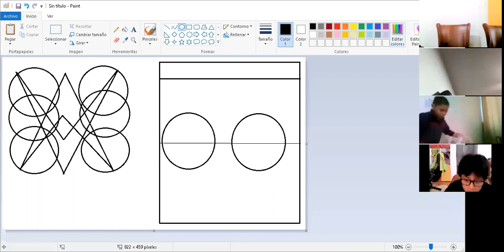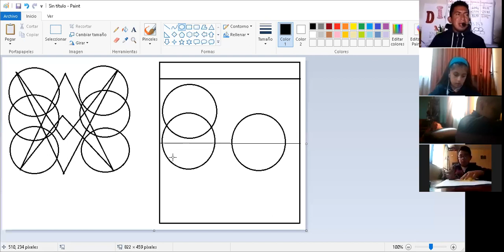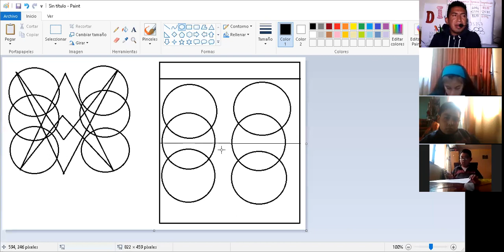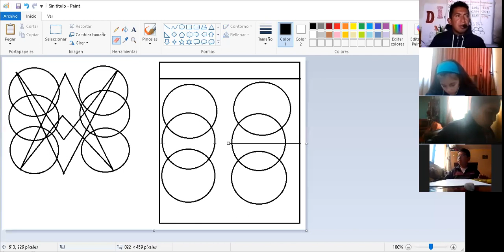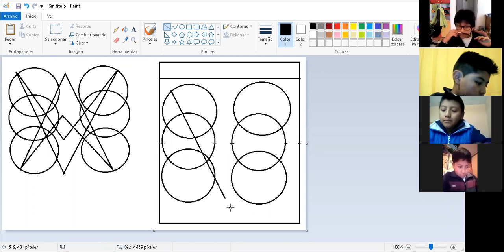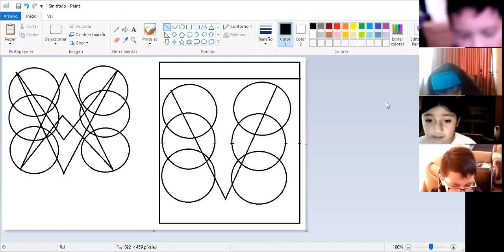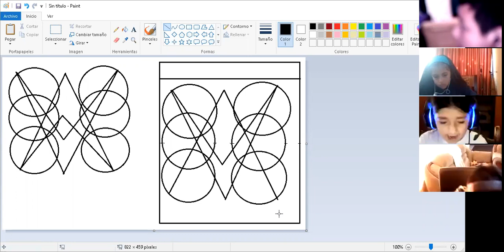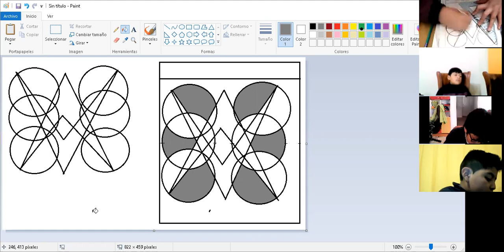6EGB A D TECNICO DARWIN 26NOV2020